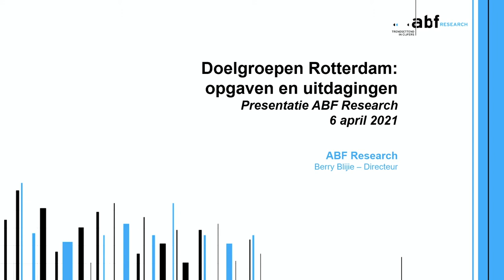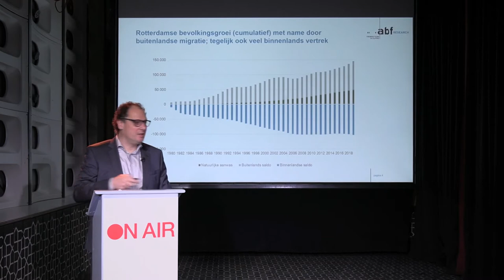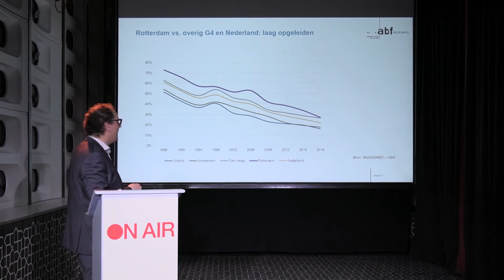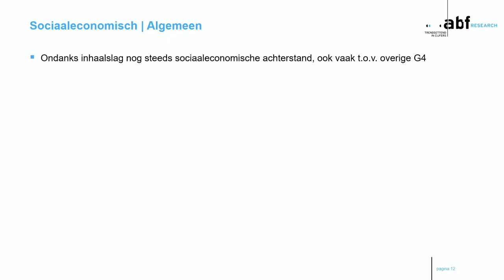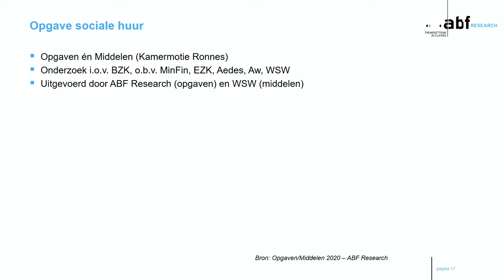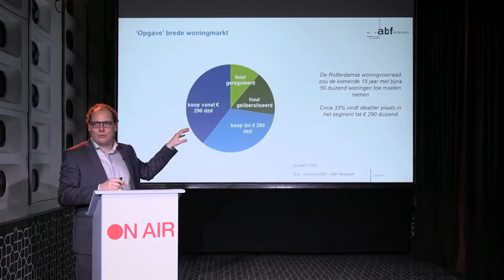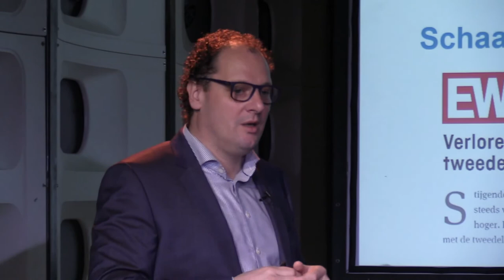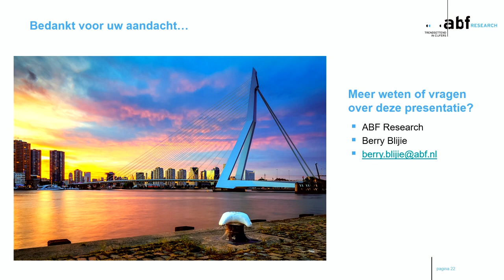Woningmarktcolleges: Doelgroepen door Berry Blijie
Rode draad in veel discussies over de woningmarkt is de toenemende vraag naar sociale huurwoningen, discussies over de investeringsruimte van woningcorporaties en ambities en doelstellingen op het gebied van betaalbaarheid en duurzaamheid. Berry Blijie (ABF Research) bespreekt de rol van deze woningcorporaties en gaat in op hun volkshuisvestelijke voornemens.

Over de woon(crisis)weken bij AIR
Naar aanleiding van de crisis op de woningmarkt presenteert AIR in de maand april een serie woningmarktcolleges, waarbij we zes experts uitnodigen hun visie op de situatie te geven. Het debat over de woningmarkt in Rotterdam en de toegankelijkheid daarvan loopt steeds hoger op en wordt op het spits gedreven door de bouw van nieuwe woontorens en de sloop van sociale woningbouw. Middels deze colleges voorzien we het debat van een breder perspectief, om zo de emotie in het gesprek te onderbouwen met aanleidingen en feiten alvorens het ook te kunnen hebben over oplossingen.